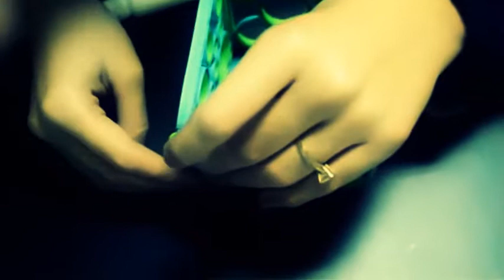how to make candle stand | holder from papers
how to make easy make candle stand from papers and other material